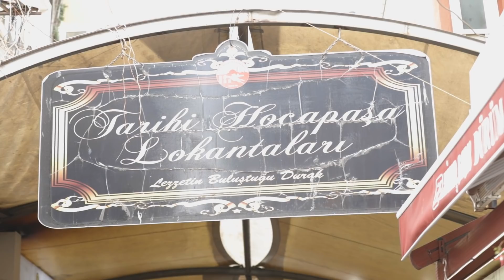Moussaka, a recipe and a question: is it Turkish or Greek?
The intriguing history of the delicious eggplant dish known as mousakka begins in the Ottoman palace kitchens and continues to this day. Common in both Turkey and Greece, the latter’s version uses béchamel sauce.

We traveled through the streets of Istanbul to Diver Restaurant in Fatih, where we tried a classic moussaka dish and talked to the chef about its secrets. We have shared the recipe so you can bring this unique dish to your own table.

Recipe for Musakka
Ingredients:
· 3 Eggplants
· 300 g of medium-fatty ground beef
· Salty water
· A handful of parsley · ½ Water glass of water
· Sunflower seed oil · Olive oil · 3 Medium size tomatoes
· 1 table spoon of tomato paste

Instructions
1. Remove the stems from the eggplants and peel them in stripes. Cut the eggplants into 2 cm slices and sprinkle them with salt. Let them rest for 5-10 minutes and dry them off with paper towels. Fry the slices in sunflower oil until they gain color. Let the excess oil drip off.
2. Chop the onions and sauté them in a separate pan. Once they have softened, add the meat and seasoning. Peel and chop the tomatoes, chop them and add that to the mix once the meat has cooked. Continue cooking for a bit. Turn the heat off and add the chopped parsley.
3. Take half of the fried eggplants and lay them into a baking dish. Add half of the meat mixture as the second layer and cover it with the other half of the eggplants. At the very end, add the rest of the meat mixture on top.
4. Dilute the tomato paste with water and pour it over the top. Cover the baking dish with aluminum foil and bake for 15-20 minutes at 180 degrees Celsius.